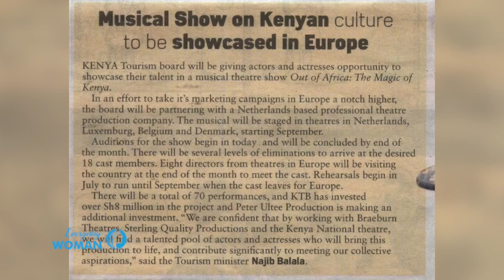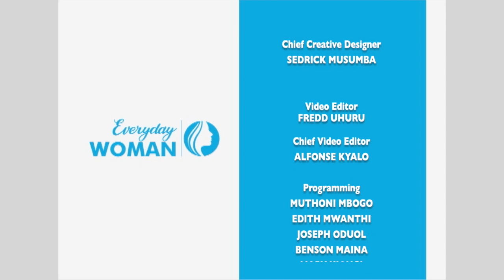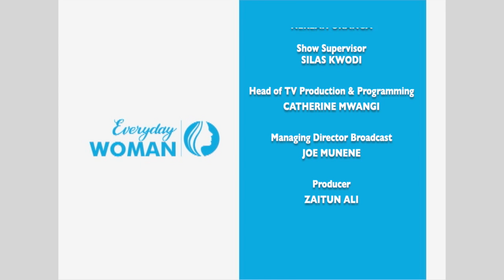How I Found Myself In William Ruto’s Camp After Resigning From Facebook, Gloria Orwoba